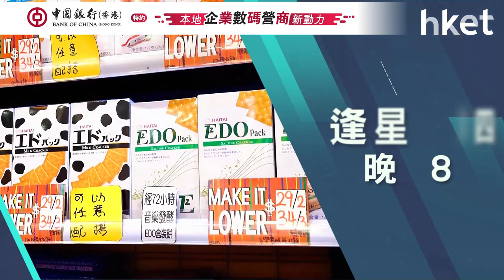【ET贏商有計】僑豐行（EDO）疫下加快轉型 如何選擇金融夥伴拓新商機？ 星期四晚20：00準時收睇！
疫情下零售業面對很大挑戰，又要進行數碼轉型，可靠丶長期的合作黟伴，變得更重要，屹立在香港超過50年的僑豐行又會點揀？